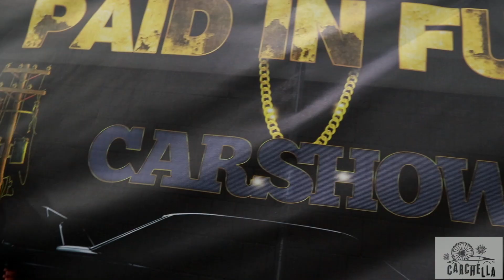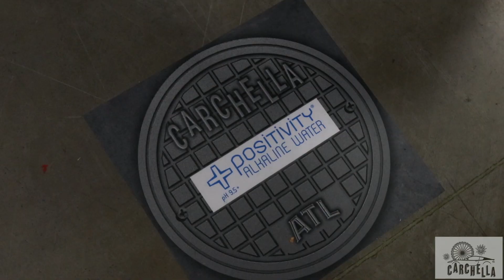Dj Envy’s Drive your dreams Car show Carchella Atlanta #2021